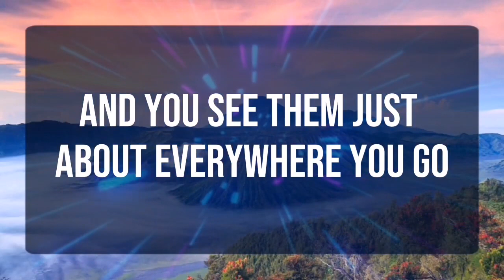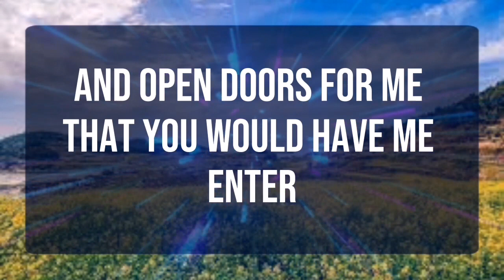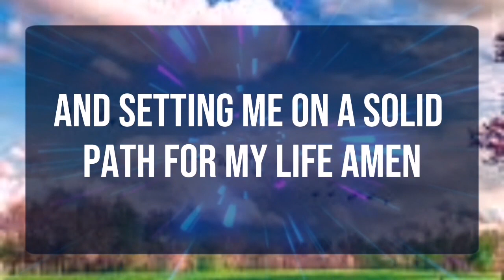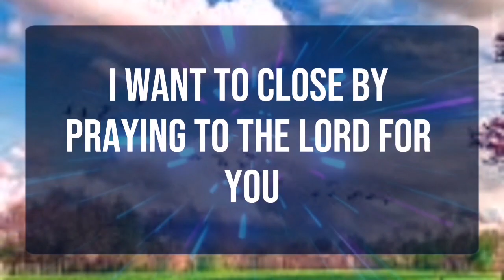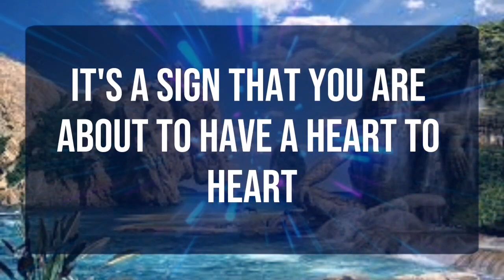God message_ Pack your bags... Angels Message✝️God Miracles Today 1111 🦋 god msg